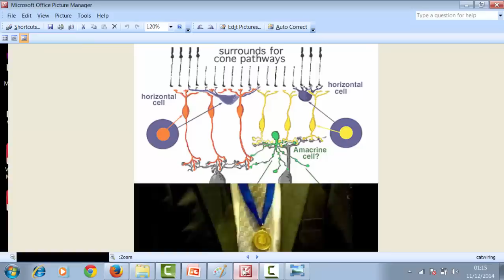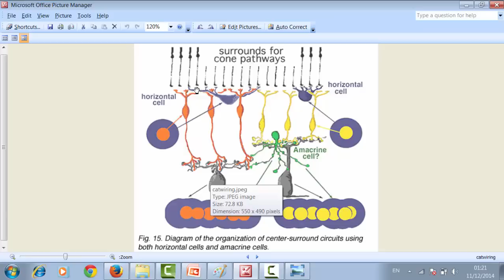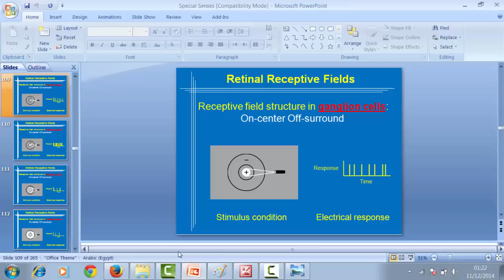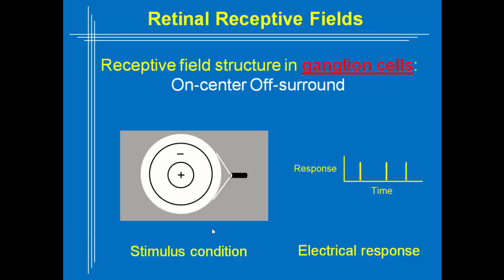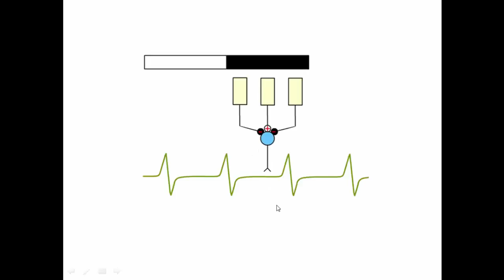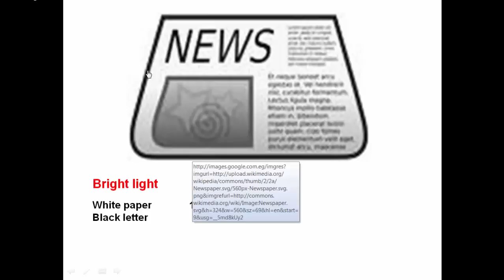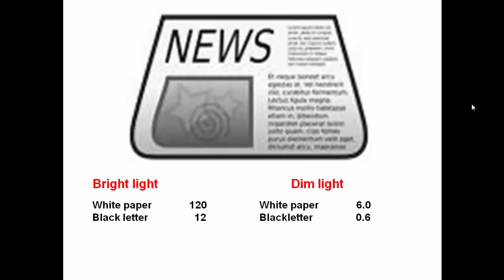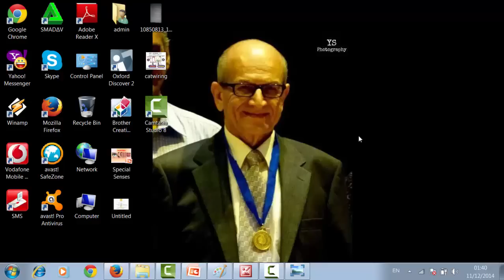ON and OFF centers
ON & OFF centers

شرح مبسط شوية يقرب الفكرة بطريقة حلوة بس الفيديو مش هتفهموا إلا في آخره خالص عشان كدة الصبر حلو